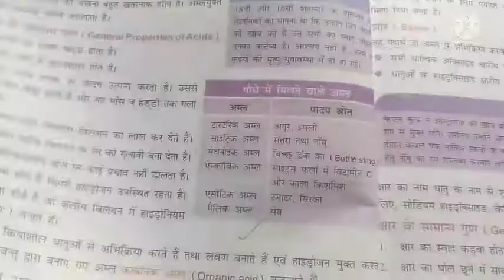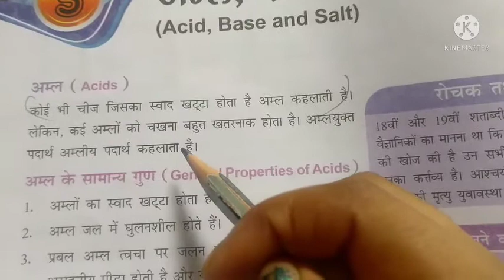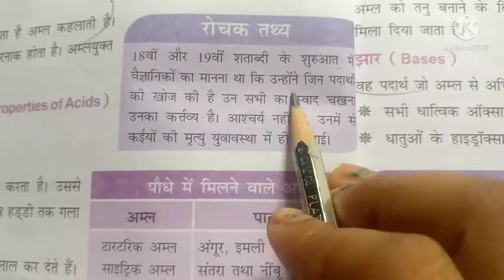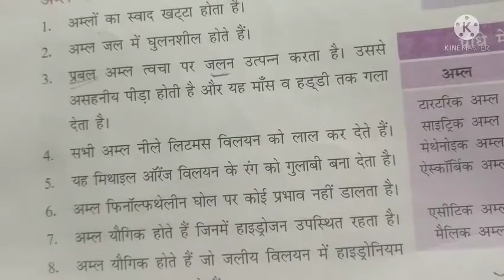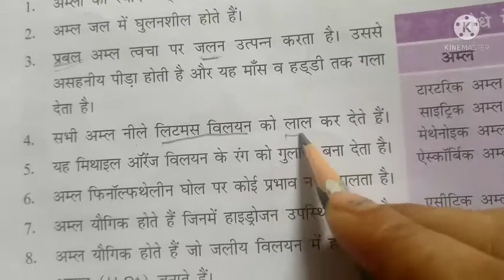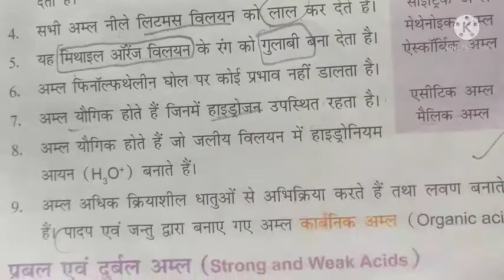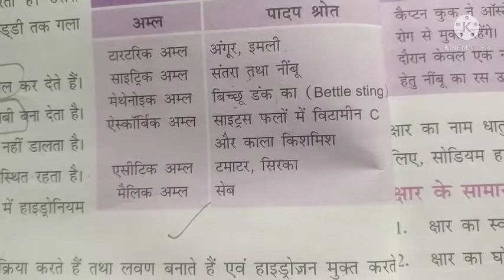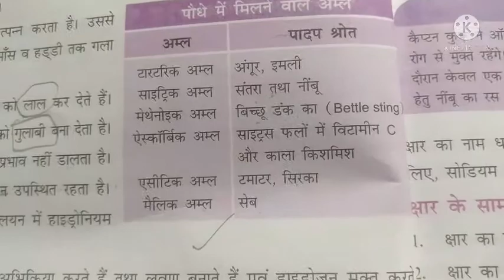Science class -VII, ch-5, dt-02/07/2021